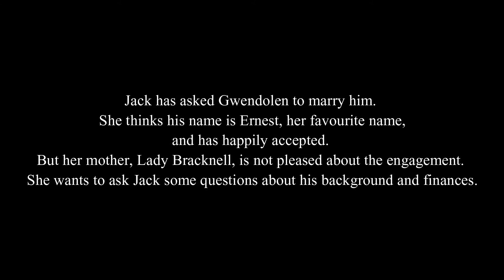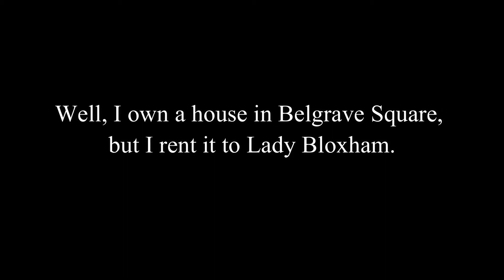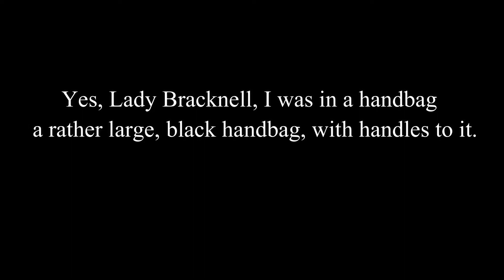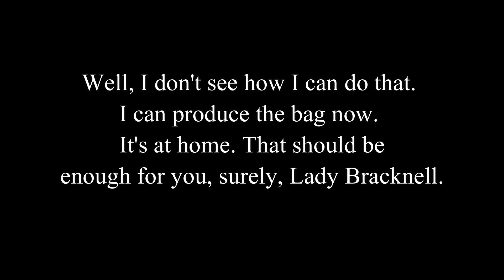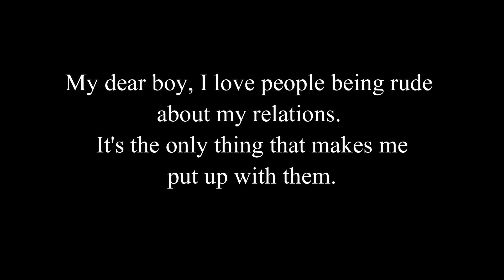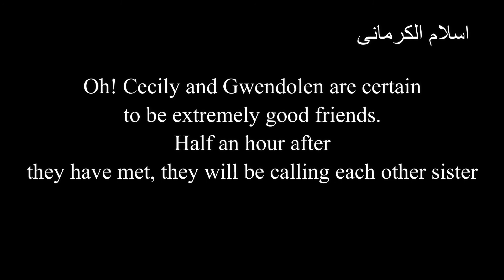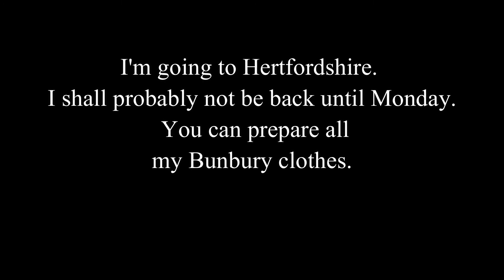The Importance of Being Earnest : Lost and found | تعلم اللغة الانجليزية من القصص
اقترح جاك على حبيبته جويندولين ، وقد قبلت. لكن والدة جويندولين ، السيدة براكنيل ، لديها أفكار أخرى. في هذه الأثناء ، أصبح ألجرنون مهتمًا بابنة عم جاك ، سيسيلي
الجزء الثالث